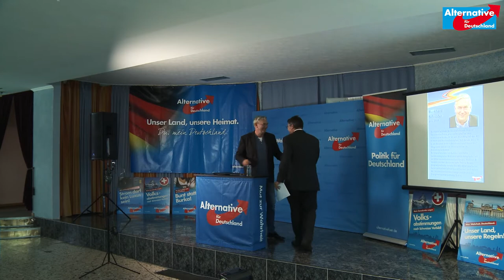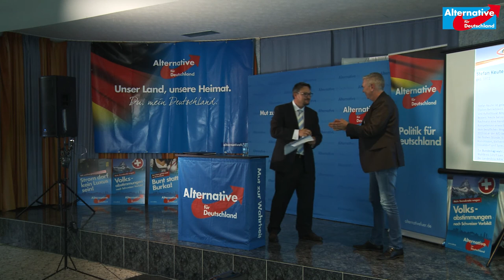Stefan Keuter, AfD, Wahlkampfrede am 14.09.2017 in Krefeld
Der Bundestagskandidat Stefan Keuter bei einer Wahlkampfveranstaltung am 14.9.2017 in Krefeld.